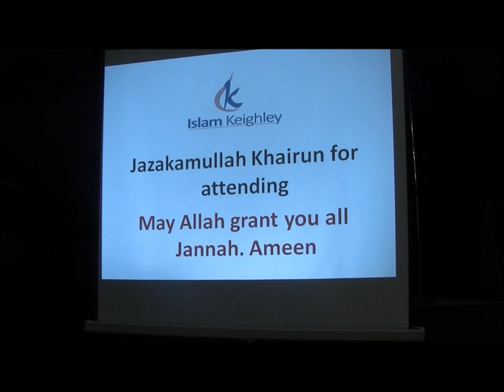Aint No Gangstas in Paradise - Q&A session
Q&A session on the Aint No Gangstas in Paradise which was the Launch event for IslamKeighley.